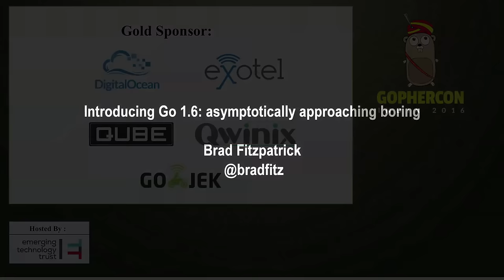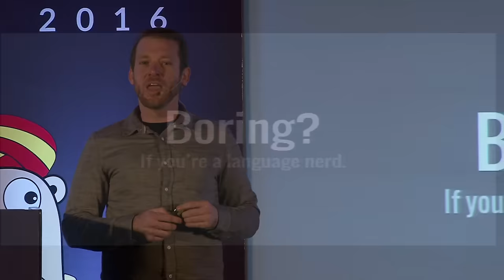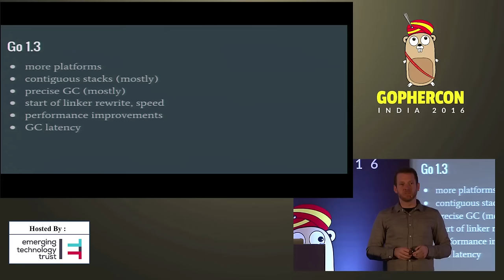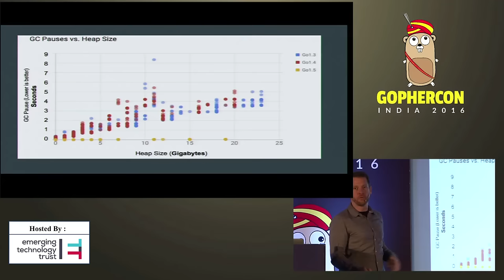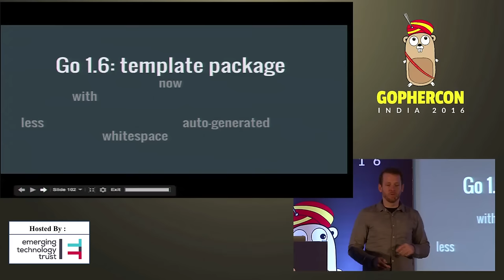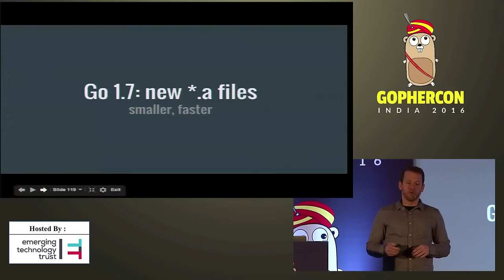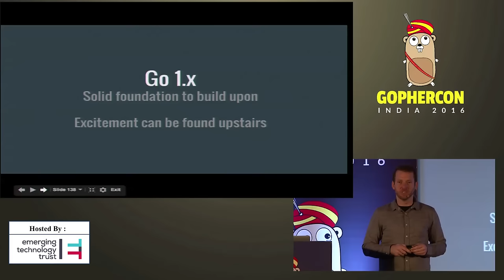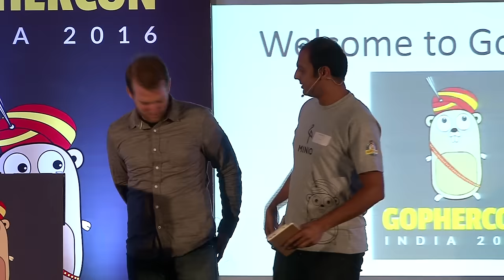Gophercon India 2016 - Introducing Go 1.6: asymptotically approaching boring by Brad Fitzpatrick